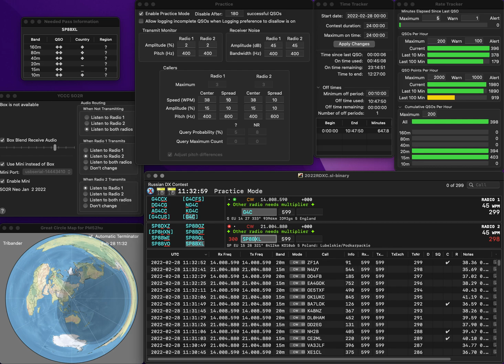20220228 2BSIQ practice for RDXC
One error due to hastiness..   Rate is not so bad.